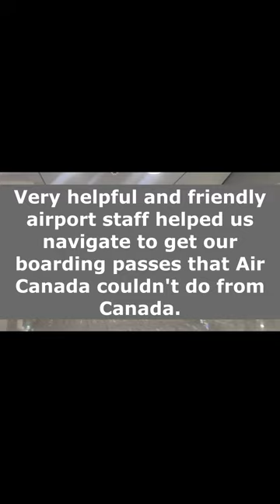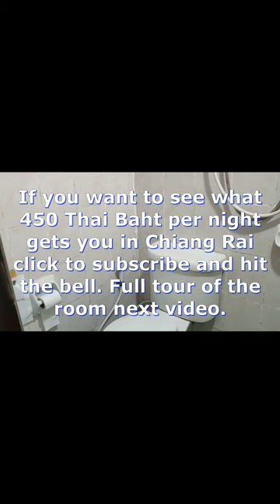Sights and sounds of making our way back to Thailand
@truckn   Check out this Tool for creating  awesome content, Try for FREE!

This video covers sights and sounds captured on our trip to my wife's home country of Thailand. You can expect mostly traveling videos,

Tube Buddy
the first time since April 2021